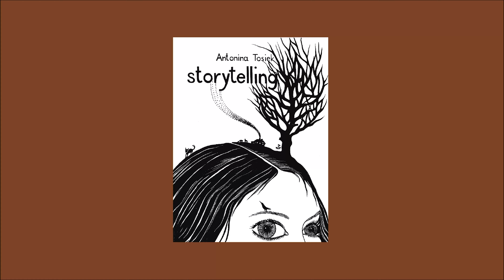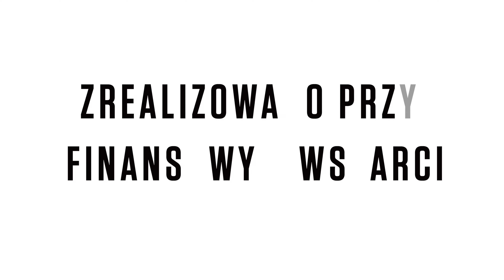storytelling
Czytanie z książki "storytelling" z udziałem Antoniny Tosiek w ramach festiwalu Stacja Literatura 26.